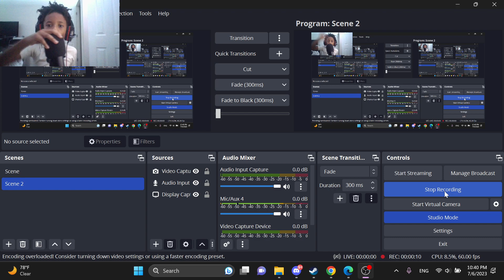feelin good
yeahhhhhhhh